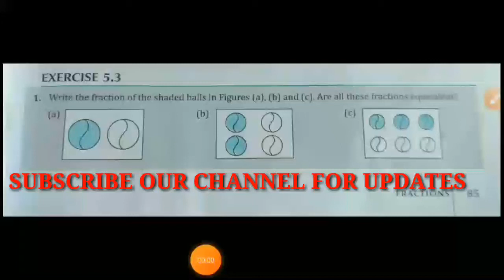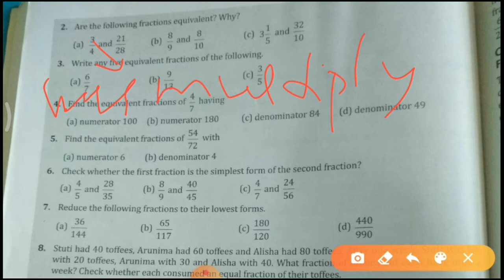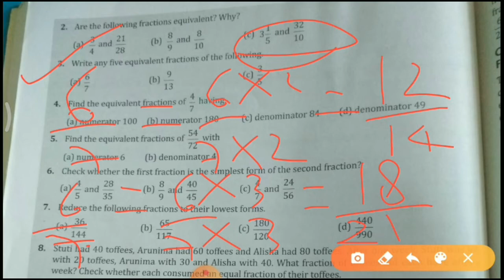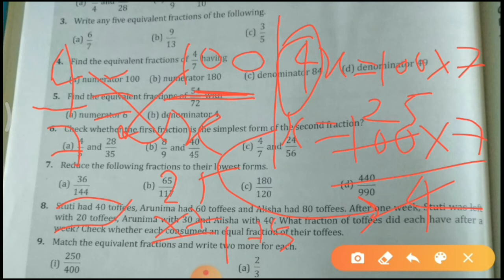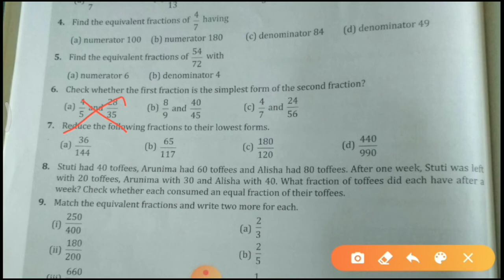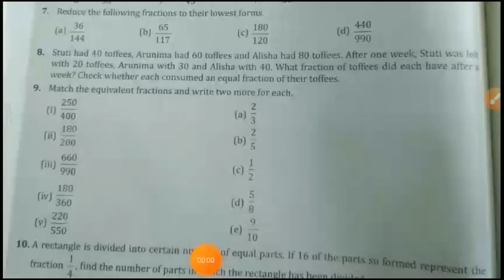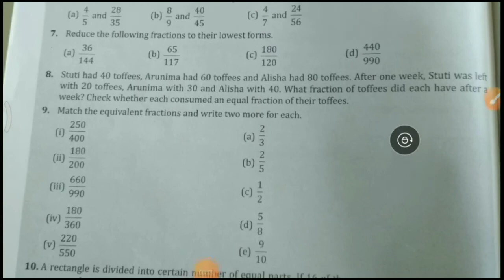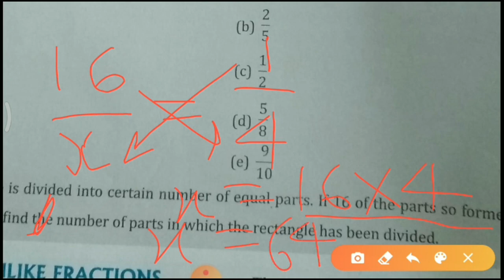Class 6 maths ex 5.3 solution